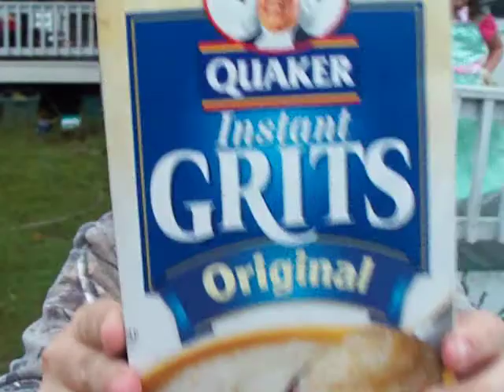Grits Commercial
WE ALL LOVE GRITS! GRITS HAS MANY USES!